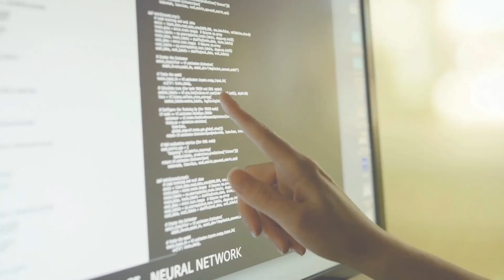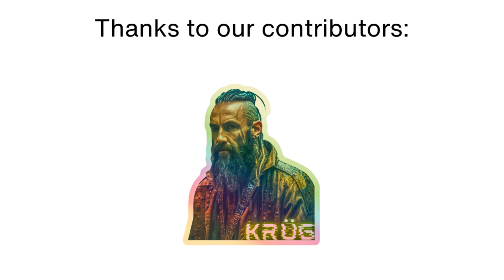Does the Audi Q4 e-tron have a self-driving mode?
In this video, we explore if the Audi Q4 e-tron has a self-driving mode. Discover the autopilot features of the Audi Q4 e-tron.

Does the Audi Q4 e-tron have a self-driving mode? We dive into the autopilot capabilities of the Audi Q4 e-tron. Learn about the self-driving features of the Audi Q4 e-tron and see how it integrates autopilot technology. Find out all about the Audi Q4 e-tron's self-driving system.